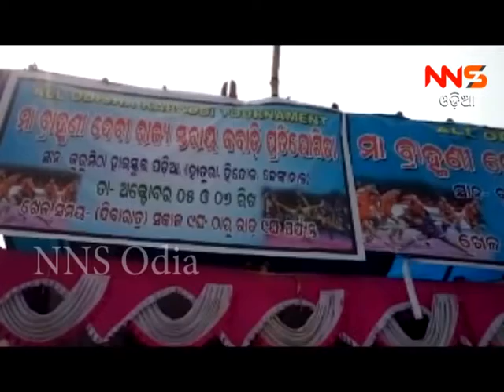ରାଜ୍ୟ ସ୍ତରୀୟ କବାଡି ପ୍ରତିଯୋଗିତା ଆୟୋଜିତ